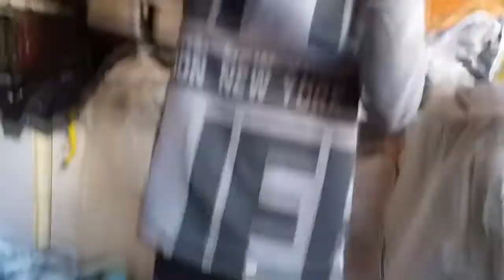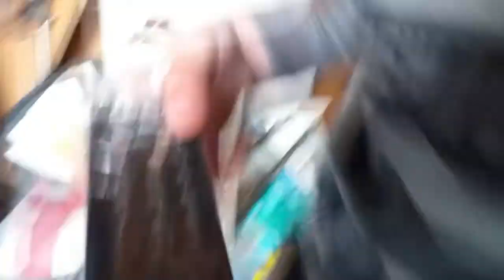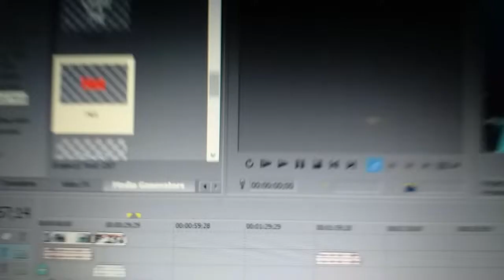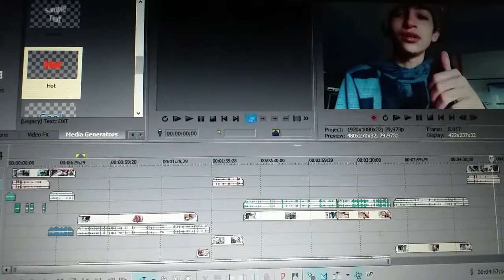LIFEHAX MET BXDR (ik zie er belachelijk uit)